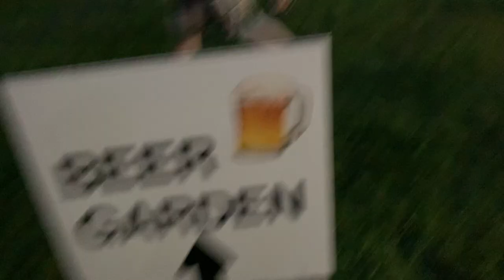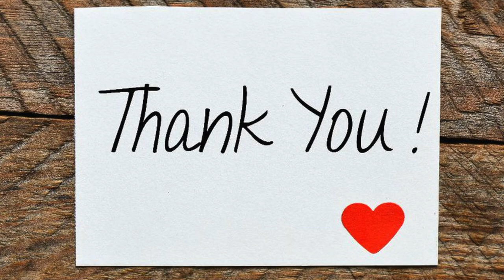Cuộc Sống Mỹ | Màn Pháo Hoa Tuyệt Vời Trong Ngày Lễ Độc Lập | Ngày Lễ Độc Lập Ở Mỹ Như Thế Nào?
Ngày 4 tháng 7 năm 2019 tại Umass, Amherst, Massachusset